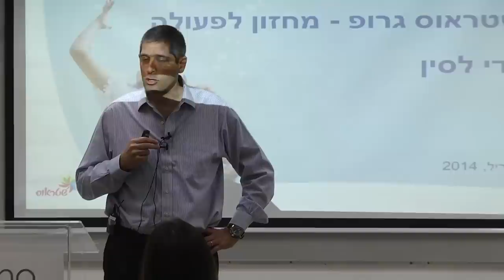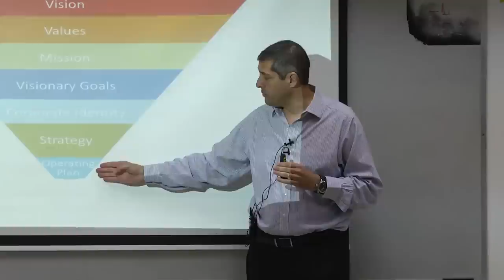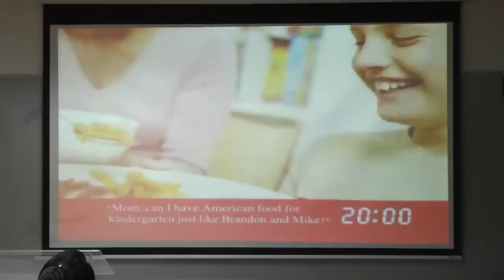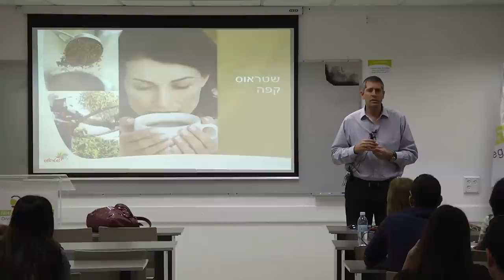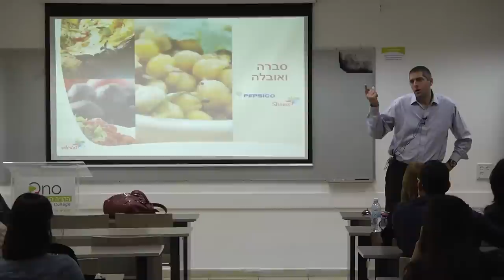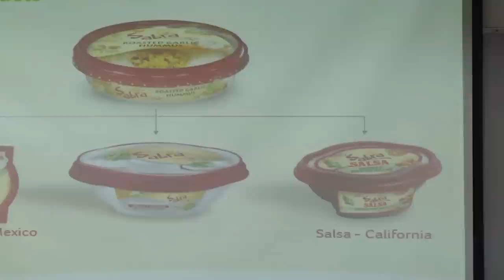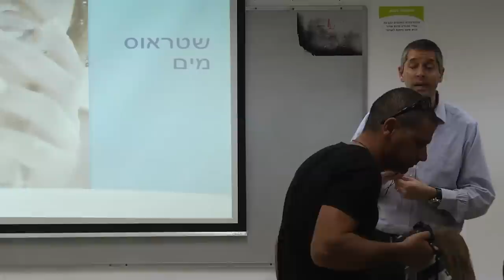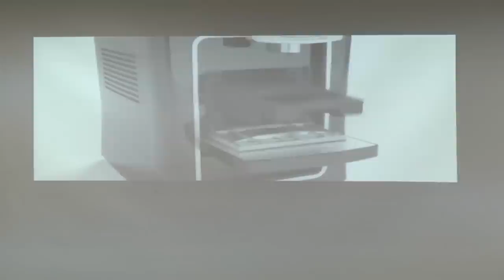גדי לסין מנכ"ל שטראוס גרופ בקריה האקדמית אונו